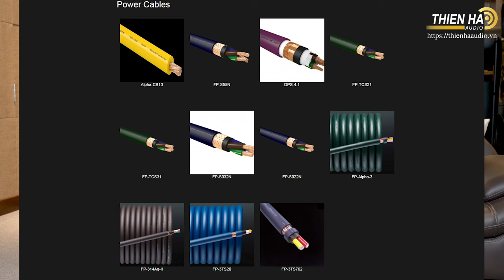Cách Nhận Biết Nhanh Dây Furutech “Chính Hãng” Với Dây “Fake” Kém Chất Lượng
RATING
10 AWG α-Conductor(4.93 Sg.mm)
FEATURES
α(Alpha)-μ–OFC Conductor is the fine μ–OFC conductor wire strands treated with the α(Alpha) process.

Engineer's listening notes: Punchy, tight, deep bass, excellent transient and power response
SPECIFICATIONS
・Conductor ：α(Alpha)-μ–OFC Conductor (7X35/0.16mm) (≒10 AWG) / (4.93 sq.mm)
・Insulation:PE(Red、Natural、Yellow) Dia.:5.2mm　Red=Live、Yellow=Neutral、Clear=Earth.
・Twisting:3 Cores Twisted Together
・Inner Sheath:Flexible PVC (Black)
・Shield:0.12mm α(Alpha) conductor wire Braid
・Sheath:Flexible PVC (Dark Purple)
・Overall Diameter: 15.5 mm

・ Electrical Properties / Test Method
Max. Conductor Resistance: 2.4 Ω／km, JISC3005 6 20℃
Min. Insulation Resistance: 2500 MΩ‧km, JISC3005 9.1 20℃
Dielectric Strength: AC 3000 V／1 min., JISC3005 8